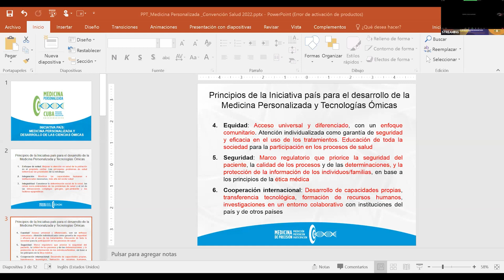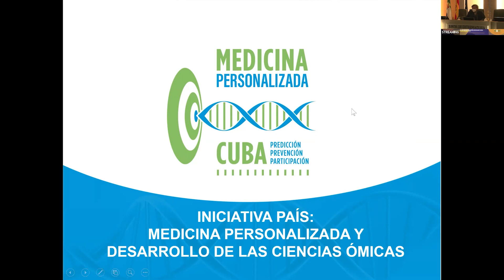Beatriz Marchueco: Internacionalización de la investigación biosanitaria en Portugal e Iberoamérica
Participación en Panel 4.2. La internacionalización de la investigación biosanitaria en Portugal e Iberoamérica. Consorcios y Proyectos.
SIMPOSIUM INTERNACIONAL DE INVESTIGACIÓN BIOSANITARIA EXTREMADURA-PORTUGAL-IBEROAMÉRICA celebrado el 28 de noviembre de 2022.
Organiza: INUBE